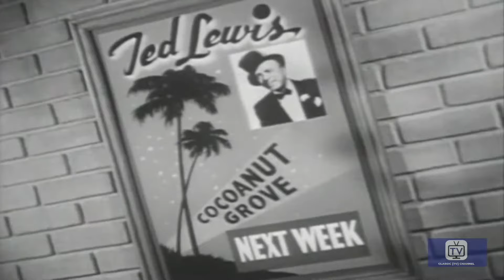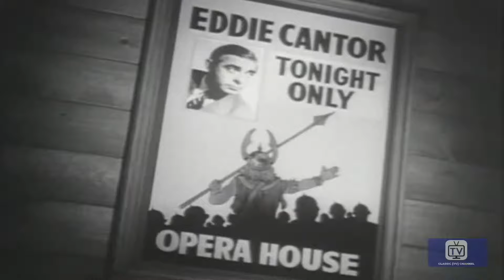The Liberace Show | Great Personalities (1952) | Nick Lucas | Gilda Gray | Duke Goldstone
Liberace and guests Nick Lucas and Gilda Gray perform familiar works associated with great performers, such as Ted Heath, Sophie Tucker, Eddie Cantor, Ignace Paderewski, Enrico Caruso and... Jack Benny

Director: Duke Goldstone
Writer: Mercy Weireter (script)
Stars: Liberace, Nick Lucas, Gilda Gray